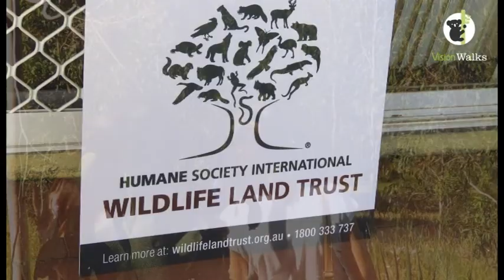Wild Koala Day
3rd of May is Wild Koala Day, it is a special day set aside to celebrate wild koalas and to protect their habitats.  You can’t wear a wild koala on Wild Koala Day but you can wear the thing they need most: gum leaves.

Gum leaves are the perfect symbol for Wild Koala Day: they are biodegradable, 100% natural and critical to koala survival.

Koalas have survived a terrible year, and now it’s time for us to help them.

When was the last time you saw a koala in the wild?

If you want to see one, come with us on a tour,